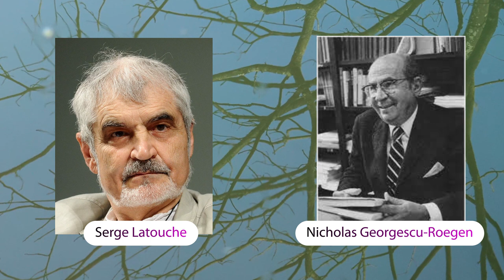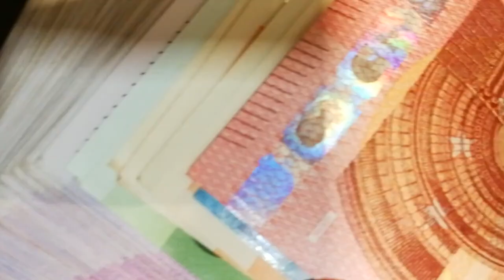Teoría del decrecimiento de Latouche y Georgescu - Roegen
Bienvenidos a este video sobre la teoría del decrecimiento de Serge Latouche y Georgescu-Roegen. En este video, exploraremos la teoría del decrecimiento y cómo puede ser una solución para la crisis global que enfrentamos.

Referencias
1. Teoría del decrecimiento económico.
2. En defensa del decrecimiento económico
3. ¿Qué es la teoría del decrecimiento y por qué tiene sentido?
4. La propuesta de la teoría del “decrecimiento”: Seremos capaces de cambiar nuestras vidas
5. La Teoría del Decrecimiento; qué es y qué propone

La música de este video es proporcionada por @DavidGalardiPro y es libre de reclamaciones de derechos de autor.

Canciones - Álbum
Flat and White / Affogato -  Intro
Flat and White / Affogato - Pantallas finales